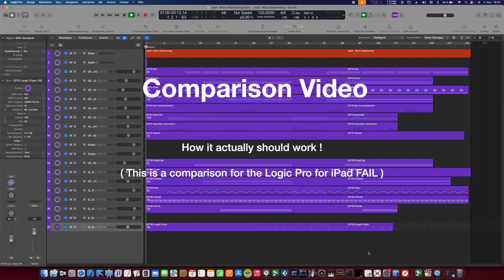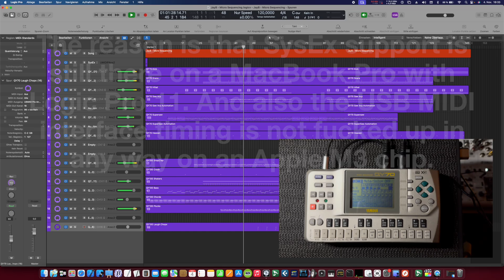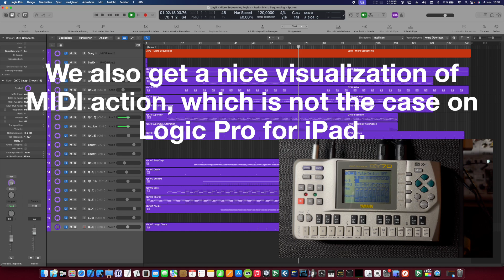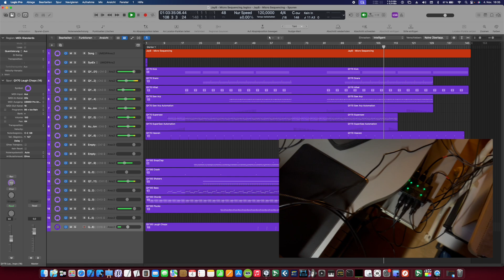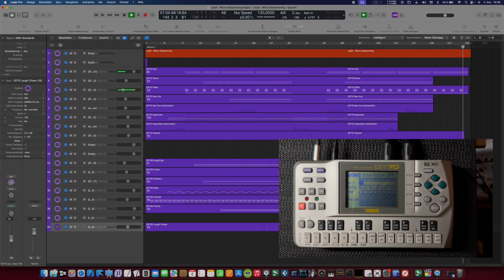Comparison Video - The real 'Pro' and how it should work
We did make a test, trying to use Logic Pro for iPad on a latest iPad Pro M4, in 2024, which terribly failed.

For insurance that we did not drive a conceptional operation error, here is the same project with similar setup on a MacBook Pro M3 and latest Logic Pro.

As you easily can hear, there is no MIDI timing issue and the SysEx data is initializing correctly. This is, how it should sound. It is in comparison to the Logic for iPad 'failure' a significant difference. Even if many ppl would not even recognize the differences. ^^

The old Yamaha QY70 is performing JayB's 'Micro Sequencing' masterpiece for XG, all alone in bravura, despite that the piece was originally written for 2 QY machines at ones, the YAMAHA QY70 in conjunction with its younger brother, the YAMAHA QY100.

There is no other tone source used than the QY70, one instance, a hardware from 1996. Try to make this with any software synth on your iPad. ^^ Please one instance too.

In detail, there is obviously a SysEx support issue and a massive MIDI timing issue on this acclaimed “professional” mobile platform. Any average legacy computer from the year 1996 will perform better. We are not exactly ‚retro heads‘, but this result is somewhat surprising and rather disappointing. We got A.I. but that mobile system is not able to deliver a stable timing and a correct hardware initialization?!
And if you have the opinion “who the fuck needs sysex today?” - we recently bought synthesizers from some professional vendors like Korg and Roland and others and SysEx is still a requirement for professional music production. Also a correct MIDI timing. So would we replace music production environments with an iPad Pro today? The answer is obviously: NO. It is insufficient in the very basic requirements.